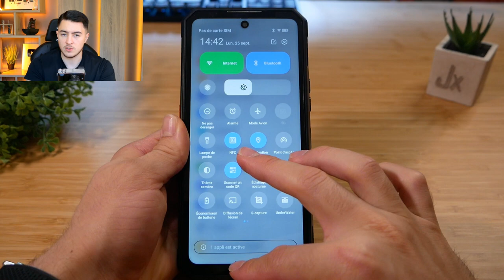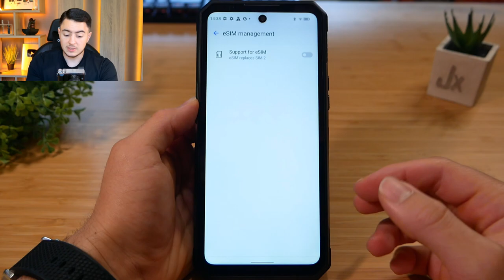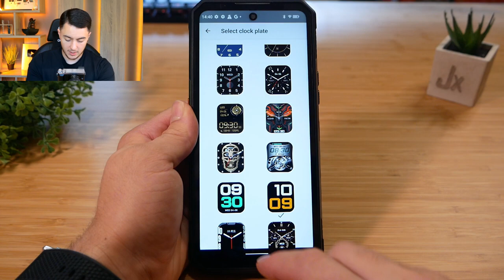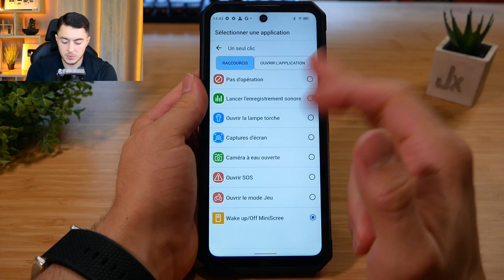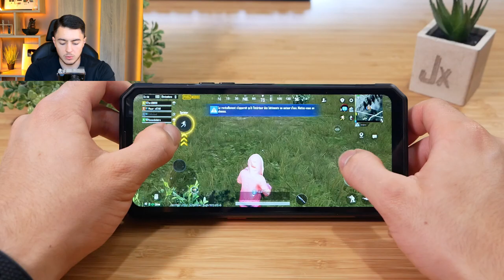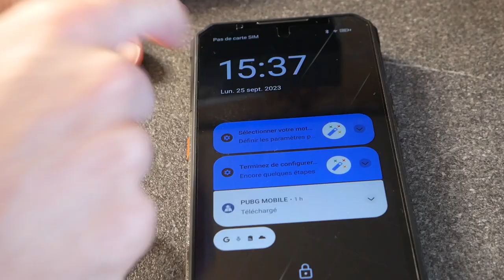Un SMARTPHONE ROBUSTE et ULTRA CONFORTABLE ! Oukitel WP30 pro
Bonjour à tous, aujourd'hui nouvelle vidéo review. On va voir en détail le téléphone Oukitel WP30 pro. Beaucoup de choses comme un chargeur rapide 120 W. Et également du 120 Hz. Une réelle pépite robuste mais également confortable !

• Oukitel WP30 pro